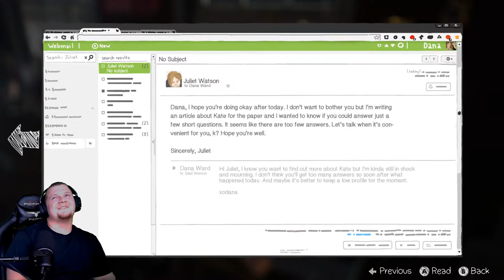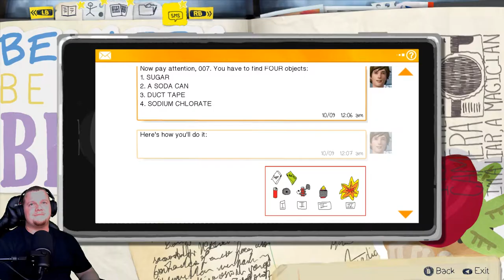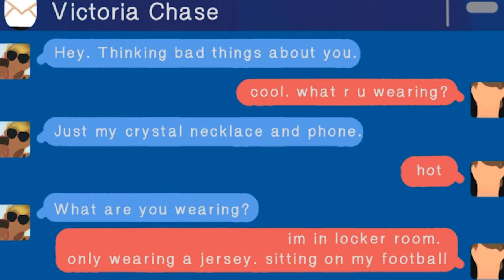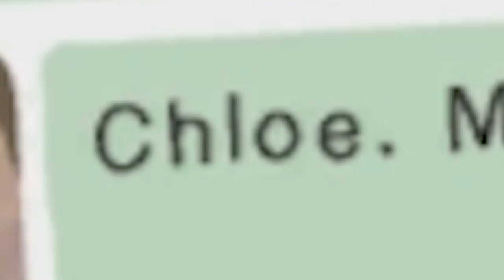Teenage Delinquency | Life is Strange Episode 3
We're not going to take it... anymore.